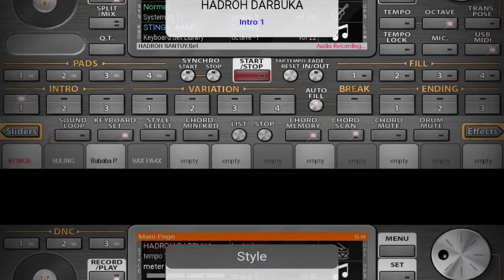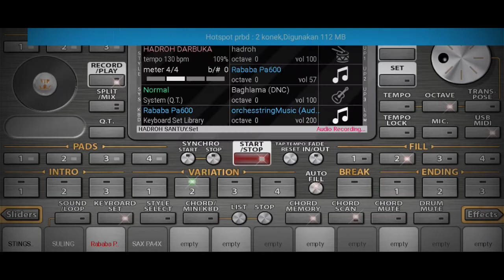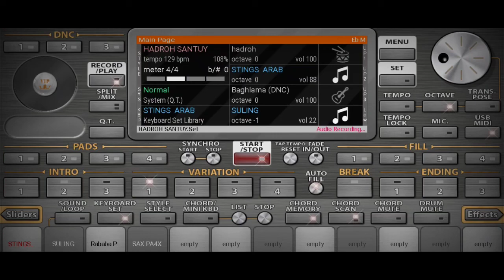SET HADROH darbuka santuy. ORG 2020/2021 #15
Hadir lagi set hadroh darbuka, buat yg suka sholawat sedot guys.

passwod 2 kata pisah dengan spasih.